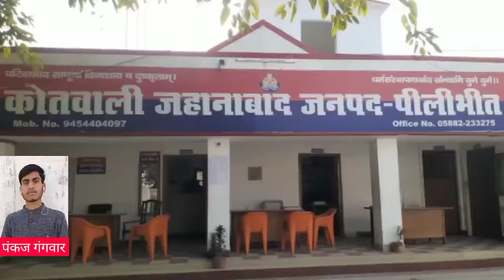उत्तर प्रदेश के जिला पीलीभीत के जहानाबाद क्षेत्र से हैरान कर देने वाला मामला आया सामने।Pilibhit News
विवाहित महिला की की गई हत्या, ससुराल पक्ष के परिजन घर से फरार,

उत्तर प्रदेश के जिला पीलीभीत के जहानाबाद क्षेत्र निवासी ग्राम उझैनिया रम्पुरा में राममूर्ति लाल अपनी पुत्री सीमा उम्र 25 वर्ष की शादी अविनाश पुत्र दुर्गा प्रसाद निवासी ग्राम खमरिया पुल कोतवाली जहानाबाद जनपद पीलीभीत, के साथ हिंदू रीति रिवाज के अनुसार अपनी हैसियत के अनुसार दहेज देकर की थी, दहेज से मृतका के ससुराल में उनका पति अविनाश ससुर दुर्गा प्रसाद, सास देवकी तथा डल्लो पत्नी गण दुर्गा प्रसाद देवर विक्रम तथा जेट पंकज तथा जेठानी अर्चना संतुष्ट नहीं थे और अक्सर सीमा को प्रताड़ित करते थे सीमा के मायके पक्ष ने समझाने का प्रयास किया लेकिन नहीं माने और लगातार सीमा का उत्पीड़न करते रहे सीमा की एक पुत्री श्रद्धा उम्र 5 वर्ष है इतना ही नहीं अब से कुछ दिन पूर्व सीमा का पति अभिनाश ने संपत्ति मिलने के लालच में चोरी-छिपे दूसरी कोर्ट मैरिज शादी मीनाक्षी से कर ली और दिनांक 19/07/2022 को समय लगभग सुबह 10:00 बजे उपरोक्त सीमा के पति अविनाश व ससुराली जनों ने सीमा को जबरन कोई जहरीला पदार्थ खिला दिया जिससे सीमा की मृत्यु हो गई प्रार्थी ने कोतवाली जहानाबाद थाने में रिपोर्ट दर्ज करा दी है पुलिस ने शव को कब्जे में लेकर पोस्टमार्टम के लिए भेज दिया और पूरा पुलिस प्रशासन आरोपियों की खोज में लगा है।

रिपोर्ट पंकज गंगवार